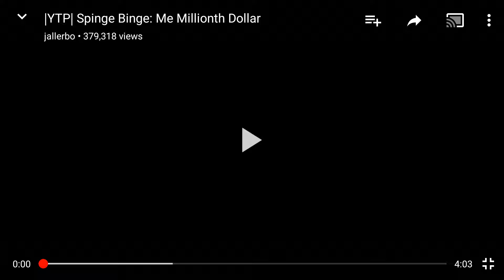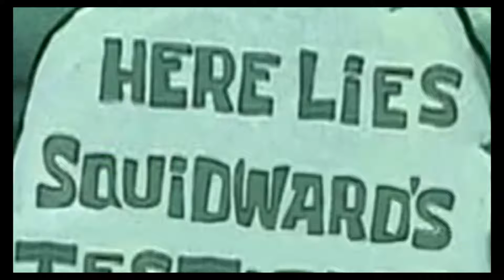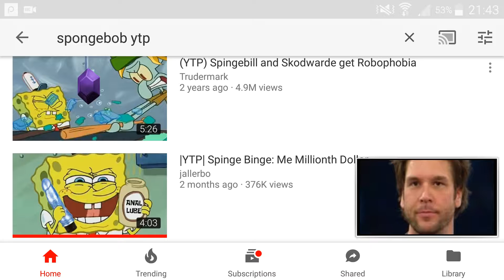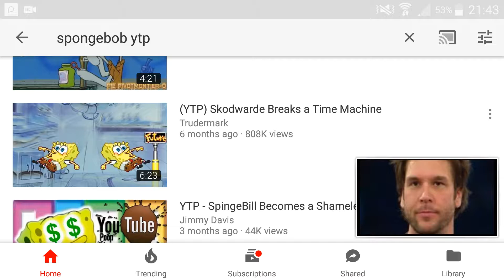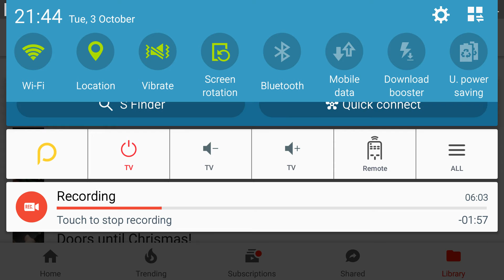|YTP| Spinge Binge: Me Millionth Dollar Reaction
Warning: this video might be inappropriate for you if any school people clicked on this video stop watching this it will have some sex jokes in this. 😓😲😨😥😯😵